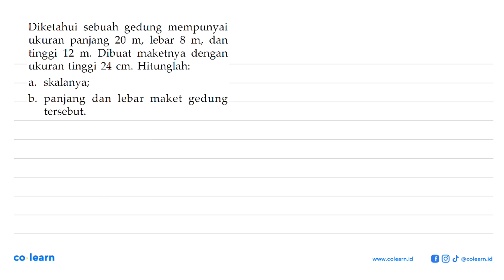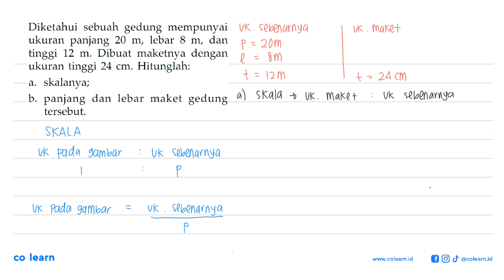Diketahui sebuah gedung mempunyai ukuran panjang 20 lebar 8 dan m, m, tinggi 12 Dibuat maketnya d...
Diketahui sebuah gedung mempunyai ukuran panjang 20 lebar 8 dan m, m, tinggi 12 Dibuat maketnya dengan m. ukuran tinggi 24 Hitunglah: Cm. skalanya; a. b. panjang dan lebar maket gedung tersebut.

Topik atau Materi: Gambar Berskala - PERBANDINGAN - ALJABAR - Matematika Kelas 7 SMP - KTSP

00:00 : Bedah Soal
01:00 : Konsep, rumus dan pengertian Gambar Berskala
01:18 : Langkah penyelesaian soal
03:59 : Jawaban akhir
04:29 : Penutup